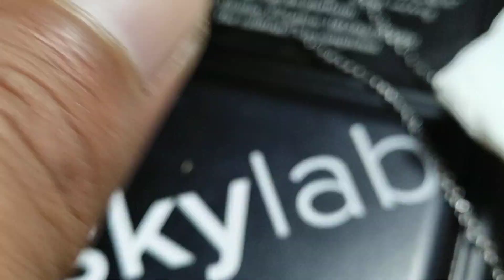ZAMRUD COLOMBIA RING GOLD SEISTIMEWA INI NGGAK ADA HARGANYA,082265019280